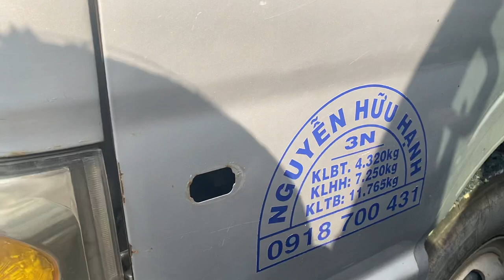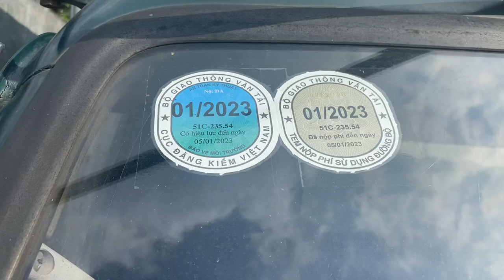Xe Jac và Foton tải 9tấn5 đến 1tấn5 /ô tô Bùi Hiếu Đồng Nai 0977317268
Báo giá xe tải cũ giá rẻ , Jac-Foton 1tấn5 đến 9tấn5. Ôtô Bùi Hiếu Đồng Nai/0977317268
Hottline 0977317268